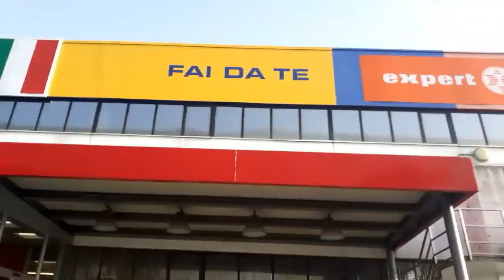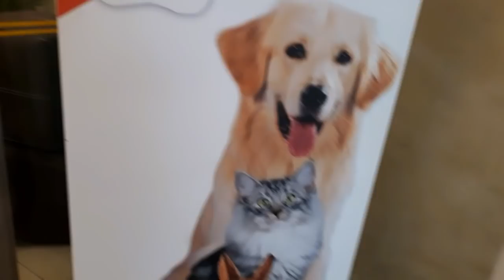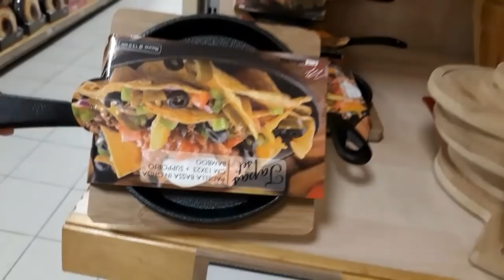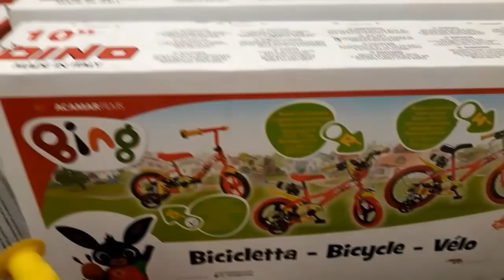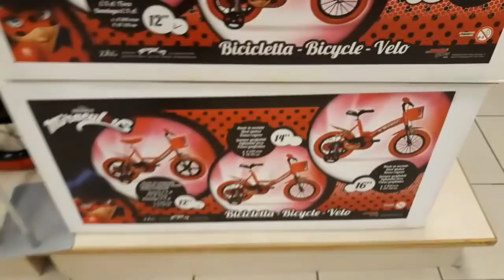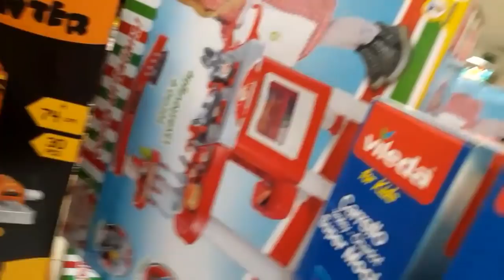مشيت نفرح بنتي و حرت معاها👈🚲/ شنو تشهيت اليوم و انا حامل 🤔😋